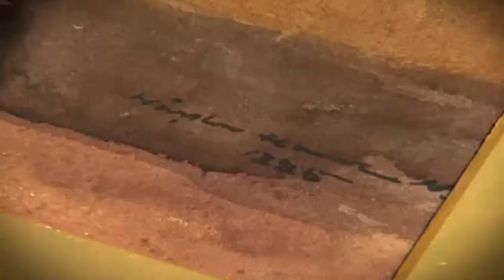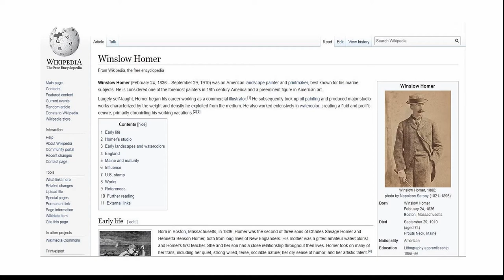The Fog Warning Halibut Fishing by Winslow Homer